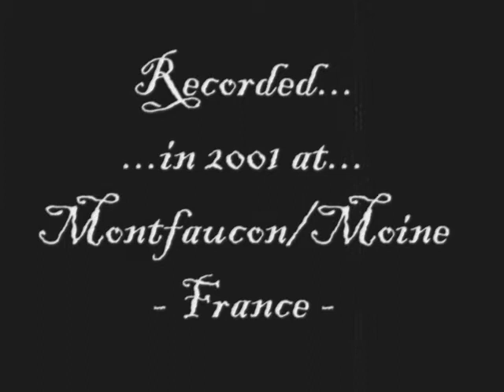Les mots d'amour - Edith Piaf - Nicolas Klein 's cover /live alone/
Les mots d'amour (cover) live alone - Nicolas Klein
Live "seul" at Montfaucon/Moine - France - 2001
Music & Text: Rivgauche/Dumont/Piaf/ + (Nicolas Klein)